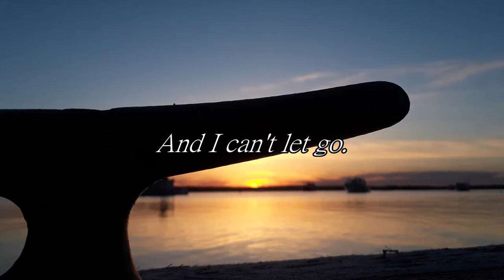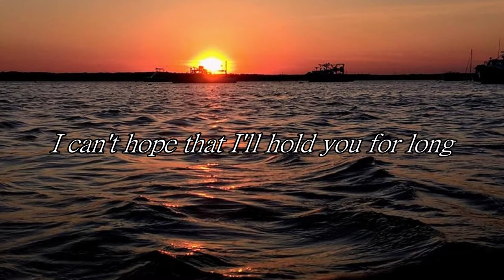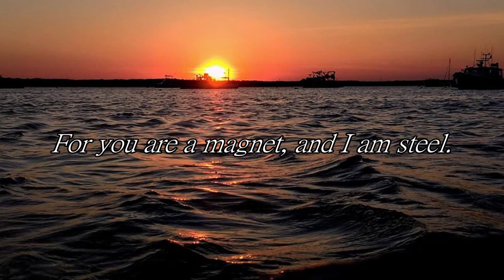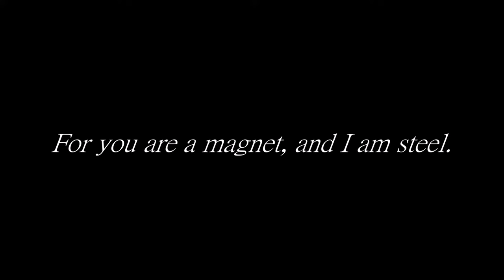Walter Egan - Magnet And Steel (Original Version w/Lyrics)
Featuring on-screen lyrics. "Magnet And Steel" written and performed by Walter Egan, released in May 1978.